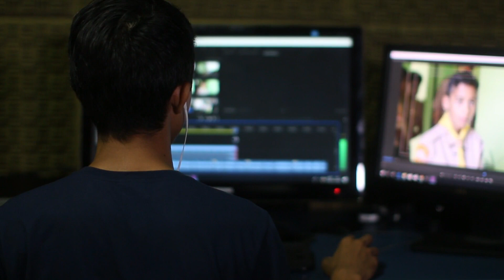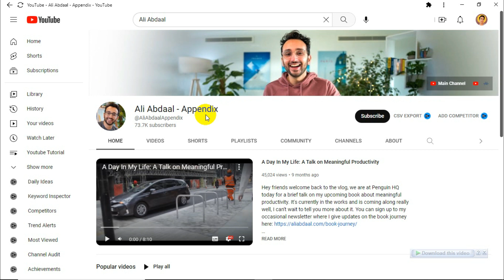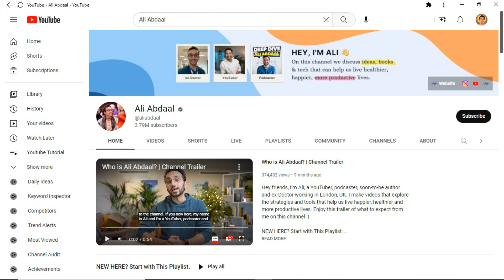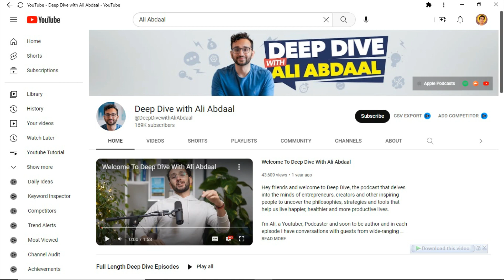တစ်လသိန်း ၈၈၀၀ကျော်ရတဲ့ Secret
မင်္ဂလာပါ Thein Soe San - Sharing မှ ကြိုဆိုပါတယ်

ဒီ Channel လေးကနေ နည်းပညာနဲ့ ပတ်သက်သော Video လေးတွေ ၊ Tutorial လေးတွေကို တင်ပေးနေပါတယ်

မိတ်ဆွေတို့အနေနဲ့ နည်းပညာကိုစိတ်ဝင်စားပြီးတော့ သူများထက်ပိုတော်ချင်တယ် ပိုကျွမ်းချင်တယ်ဆိုရင်တော့